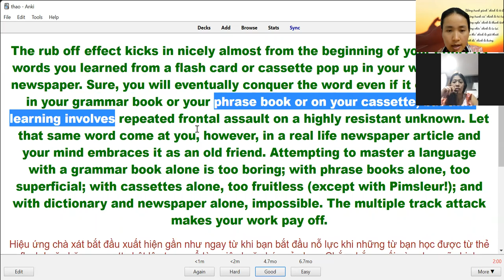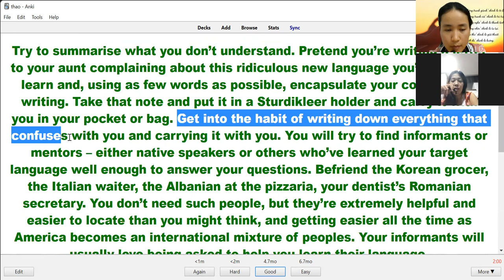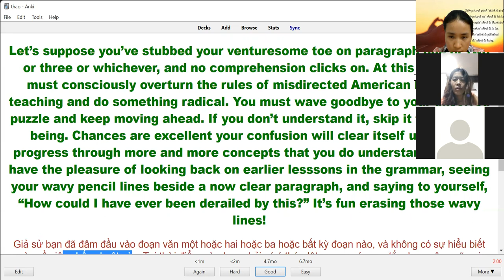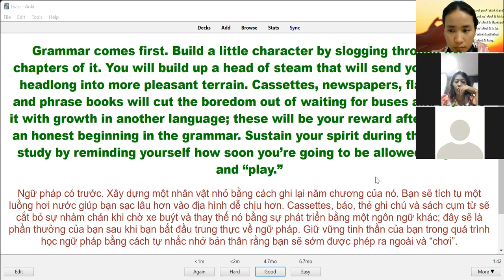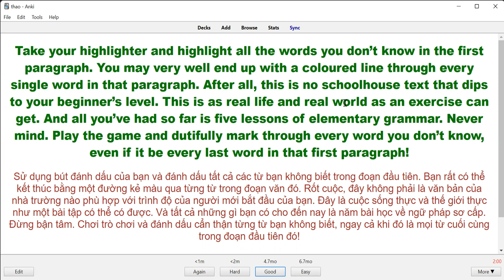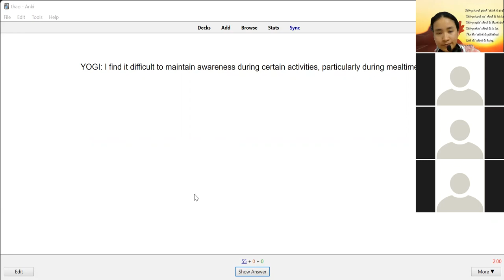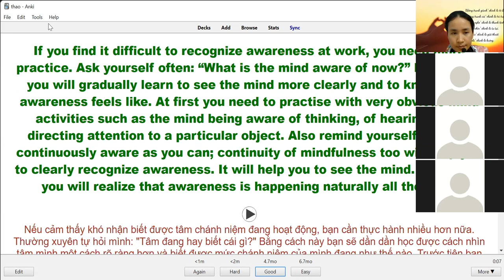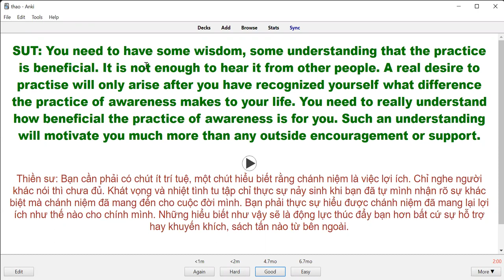how to learn any language day 01.04.2022